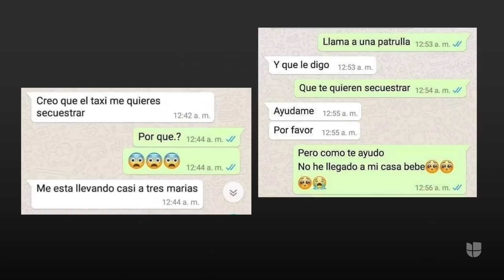Debanhi no es la única: cinco historias en las que un taxista estuvo involucrado en un feminicidio e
El caso de Debanhi Escobar no es el primero en el que existe relación entre un taxista y la desaparición de una mujer. Desde hace algunos años, en México se han registrado feminicidios en los que conductores de taxis han estado involucrados.

Univision Noticias es el lugar donde encontrarás la información más relevante para la comunidad hispana en Estados Unidos, América Latina y el resto del mundo.